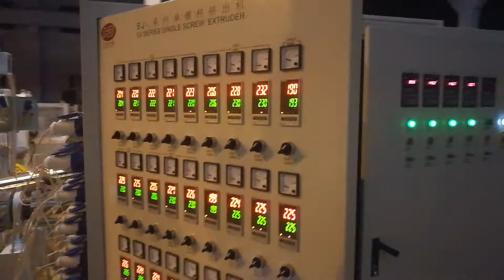high speed four layers ppr water pipes production line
high speed four layers ppr water pipes production line used manufacture four layers ppr water pipes . this pipe is used For European Standards .
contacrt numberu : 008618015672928